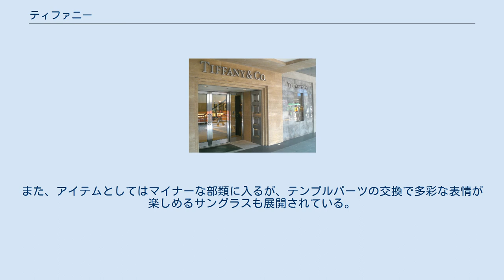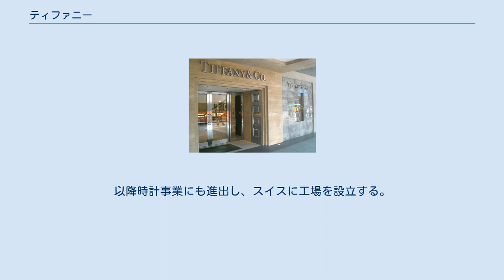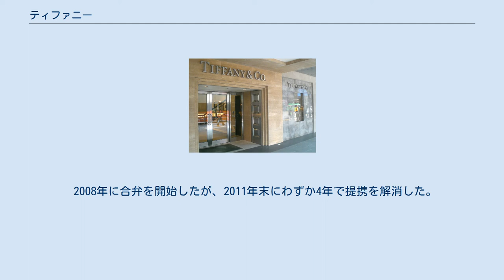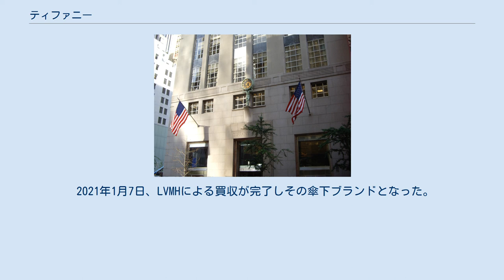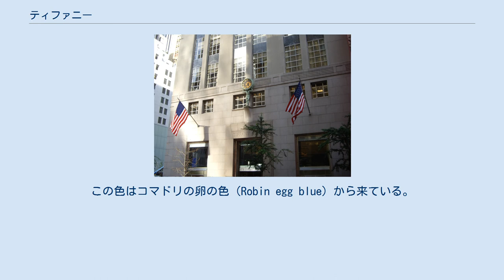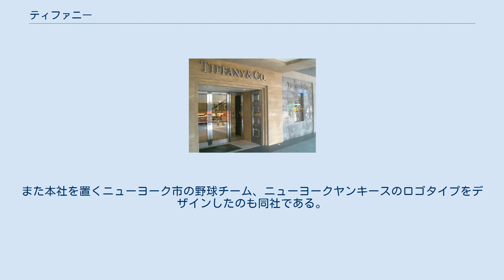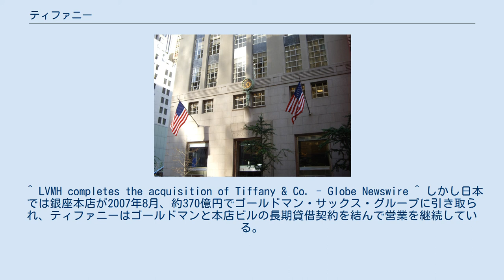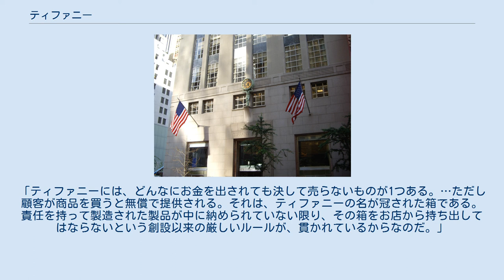ティファニー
香水メーカー・ブランド
5番街にある本店 香港にある店舗 ティファニー（英称：Tiffany & Co.）は、世界的に有名な宝飾品および銀製品のブランドである。
 1837年9月18日にアメリカで創業され、今日では、ロンドン・ローマ・シドニー・東京など世界20カ国にブランドショップを持っている。
現在はフランスの企業グループであるLVMHに属する。
 日本では、クリスマスなどの贈り物としてオープンハートのペンダントが人気である。
また、アイテムとしてはマイナーな部類に入るが、テンプルパーツの交換で多彩な表情が楽しめるサングラスも展開されている。
発売元はレイバン、プラダなどと同じミラリジャパンである。
 1837年9月18日にチャールズ・ルイス・ティファニー(en)とジョン・B・ヤングの二人は、ティファニーの前身であるティファニー・アンド・ヤングという会社を設立した。
 一番初めの店はニューヨークのブロードウェイ259番地におかれた。
この店は当時一般的な時価でなく、「各商品に値札をつけ値引き交渉に応じない」という当時としては革命的なポリシーを貫いており、文房具や装飾品などを扱っていた。
 1848年フランスでの二月革命発生に伴い、貴族から重要な宝石を買い入れ、宝石事業に進出した。
この事業が大成功し、アメリカ第一の宝石商という現在の地位に繋がる。
 1851年にニューヨークの銀細工師、ジョン・C・ムーアの事業を買収し銀製品製造を開始。
アメリカ企業としては初めてスターリングシルバー基準を適用した。
 1853年、チャールズ・ルイス・ティファニーは会社の全権を握り、社名を今の、Tiffany & Co.に改称した。
そして本店の入り口にはギリシア神話の巨人、アトラースに支えられた大時計が設置された。
ティファニーブルーと呼ばれるカンパニーカラーを初めて使用する。
以降時計事業にも進出し、スイスに工場を設立する。
 1877年に南アフリカのキンバリーで発見された287.42カラットのイエロー・ダイヤモンドの原石を1878年18000ドルで購入、Dr.ジョージ・フレデリック・クンツにカットさせた。
このダイヤは128.54カラットの有名な「ティファニー・ダイヤモンド」として本店に展示されている。
 1886年ダイヤモンドが最も美しく輝くセッティング（石留め）としてティファニーセッティングをデザイン。
ラウンドブリリアントカットのダイヤモンドを6本の細い爪で支える立て爪のセッティングで、これは現在のエンゲージメントリングなどで主流とされている代表的なものである。
 1967年にタンザニアで発見された青色のゾイサイトをタンザナイトと名付け売り出した。
タンザナイトの産出は年々減少している。
 本店は1940年にニューヨークの5番街・57丁目に移転した。
この店はオードリー・ヘプバーンが主演した映画『ティファニーで朝食を』のおかげで観光名所の一つとなっている。
 2007年12月、スウォッチ・グループは、今後20年間にわたってティファニーが扱う時計に関して戦略的な提携を行うと発表。
 2008年に合弁を開始したが、2011年末にわずか4年で提携を解消した。
2015年、新たな腕時計のコレクションの発売を開始した。
 新たなサービスとして2019年1月9日以降に新たに購入されたすべてのダイヤモンド リングについて、個別登録済みティファニーダイヤモンド一つ一つの原産地情報を店舗またはティファニー カスタマーサービスにて提供を開始した。
この情報は近日中に、ティファニー ダイヤモンド鑑定書に記載されるようになる。
 原産地の明記により、責任ある資源調達を行っていることを世界的に確約すると同時に、2020年までには個々のダイヤモンドのカットや研磨といった製造工程情報の公開も予定している。
 2021年1月7日、LVMHによる買収が完了しその傘下ブランドとなった。
 ティファニーは幅広い品質と価格帯の商品を取り扱っており、そのことでショッピングに夢を与えている。
例えば、ティファニーは赤ちゃんや少女向けのギフトといった商品もラインナップしているので、13歳の誕生日にティファニーの銀のペンダントを手に入れた少女が、18歳の誕生日にはもう少し上のランクのエンゲージリングを手に入れるということが可能なのである。
映画『ティファニーで朝食を』の中でもヘプバーンが10ド...